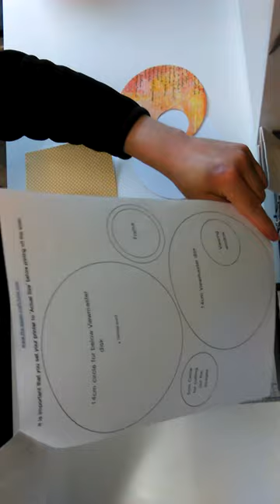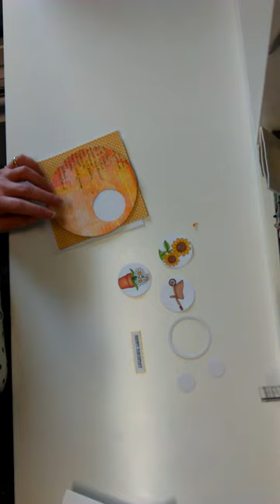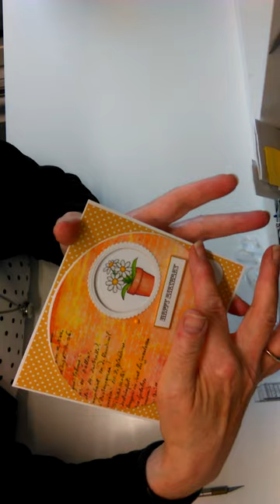Easy ViewMaster Project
Really easy way to produce a ViewMaster card! Full project notes with templates available to download for free